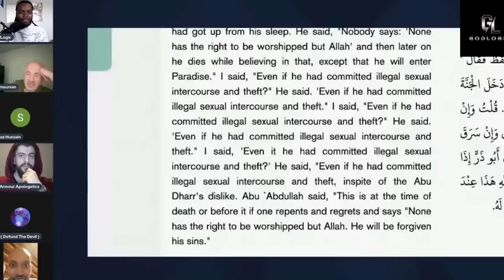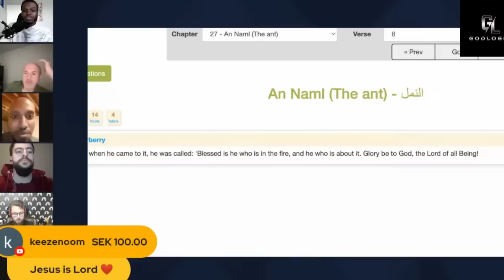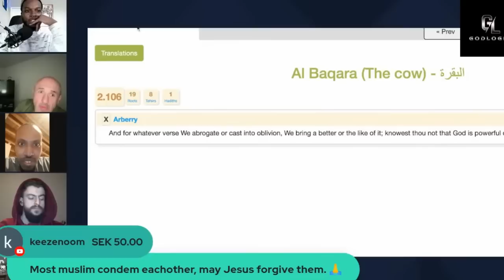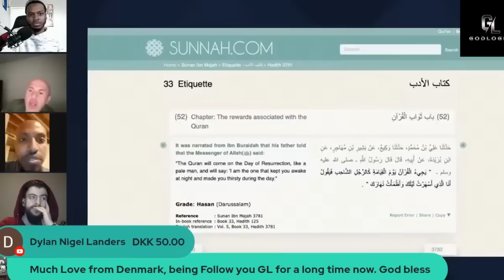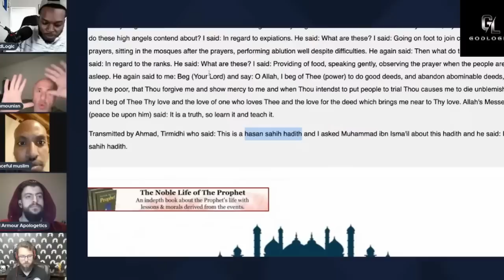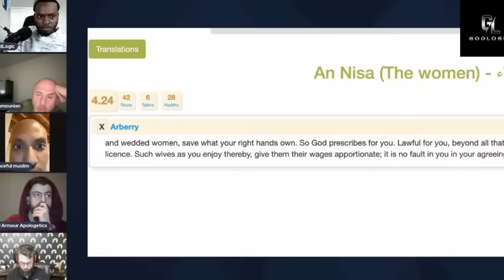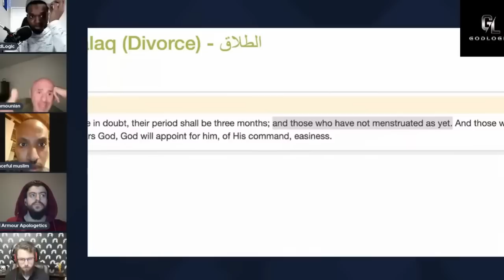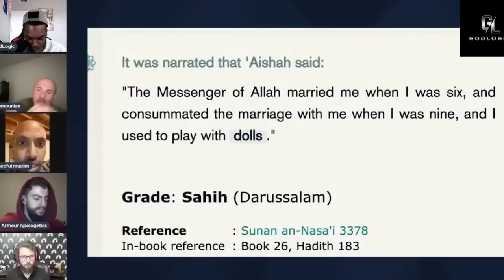Full Discussion w/ 'Peaceful Muslim' | Allah's Body Parts & Muhammad's Immorality